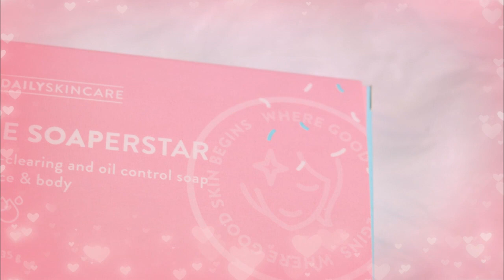Skin Booster Set 5 days review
My 5 days review of using SkinBooster set..
5 days lang ang nakuhaan ko poh dahil sobra na naging bc kaya d na nakapag video sa mga sumunod pang araw.. gusto ko pa rin i share kase may naging changes sa skin ko sa loob ng 5 days🥰🥰..
di ako nag peel sa skin booster kase oily skin po ako.. pero ung pang 3rd morning na hilamos ko naglilibag libag na ung face ko.. ganun lang ung peeling stage ko.. 🥰🥰..  sobrang nakakainlove poh ang Skin Booster Set..
lalo n yung SUNBODY TO LOVE.. pinka fav ko talaga💗🥰🥰